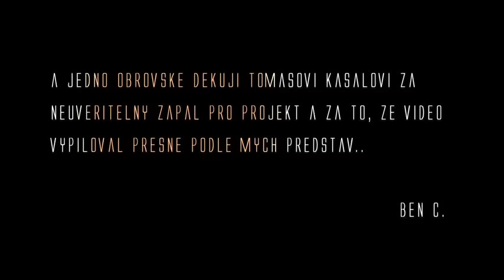Monika Bagárová a Ben Cristovao - Chci (REMIX VIDEOKLIP)